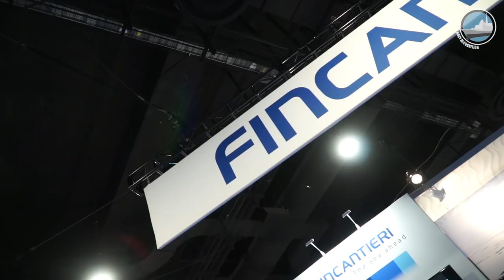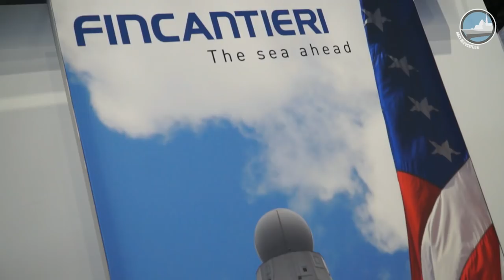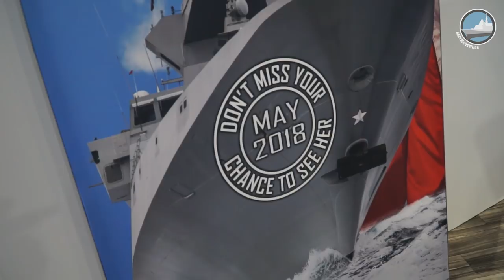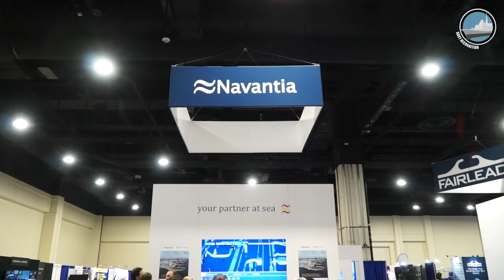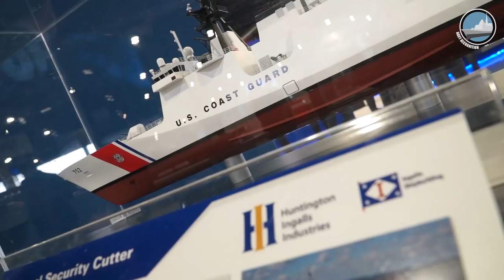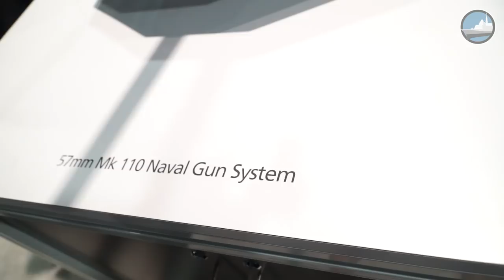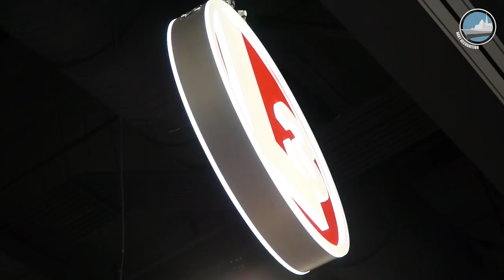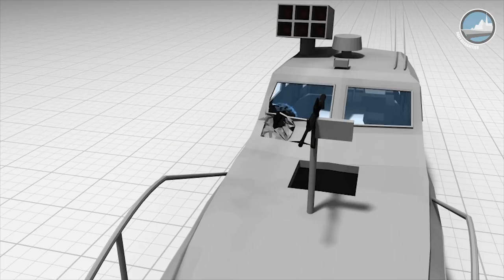US Navy FFG(X) Frigate at SAS2018 : FREMM, AUSTAL Frigate, F100, Mk110, L3 ALAMO, Lacroix Sylena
Focus on FFG(X) future frigate program at Sea Air Space 2018 with coverage of:
- Fincantieri Marine Group FREMM frigate
- Austal frigate
- Navantia F100 frigate
- BAE Systems Mk110
- L3 ALAMO
- Lacroix decoy launcher